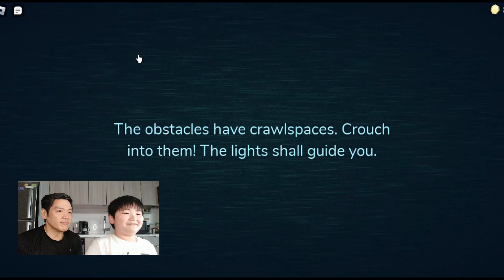First Time Playing Roblox Doors | Neo Video